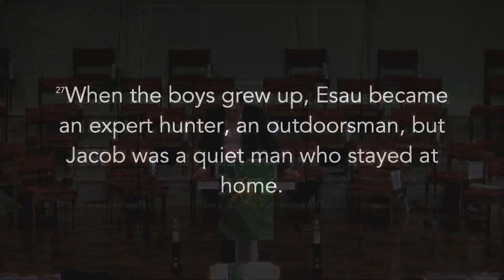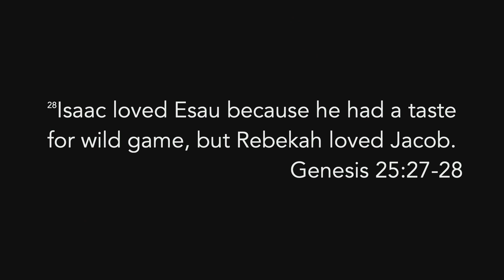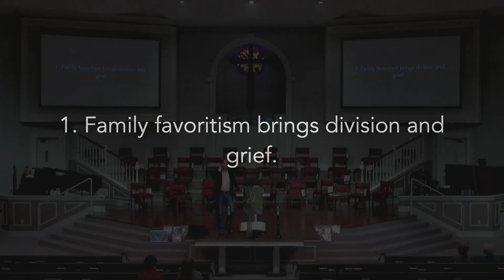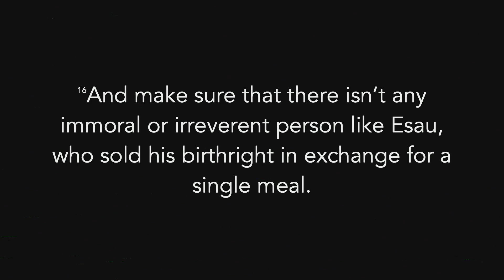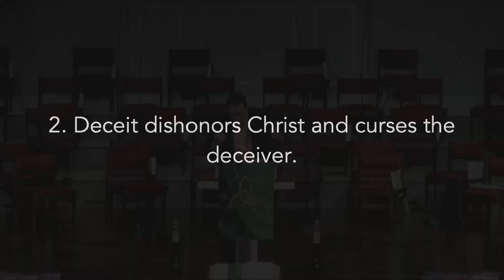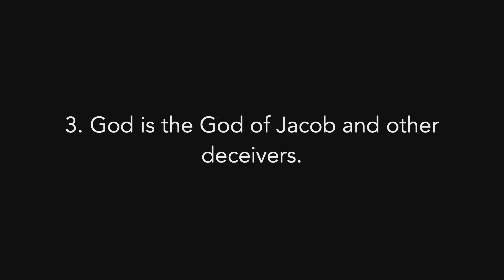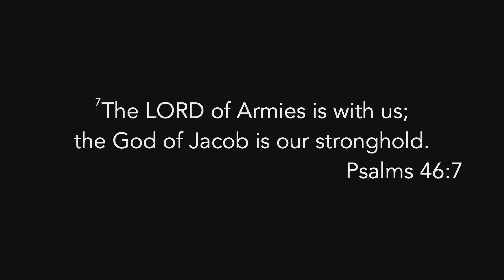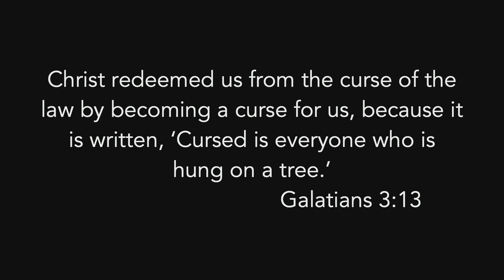Genesis 26:34-27:46 - "The God of Jacob and Other Deceivers" - "How Did We Get Here?" Sermon Series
This is the twenty-first message in the "How Did We Get Here?" Sermon Series on the book of Genesis preached at Trinity Baptist Church in Cordova, Tennessee. This message covers Genesis 26:34-27:46, in which Jacob steals Esau's blessing. It was preached on September 26, 2021. Please leave any comments or questions below.